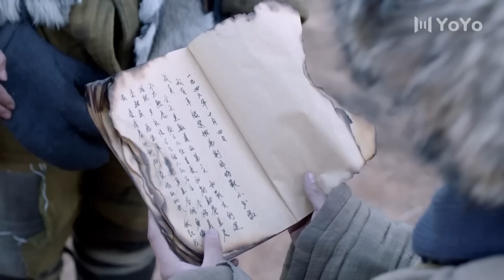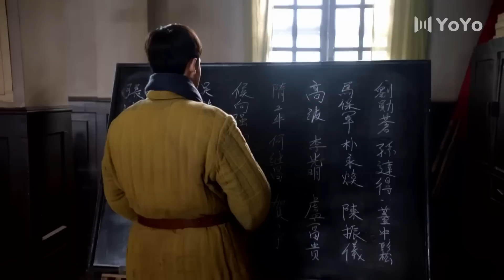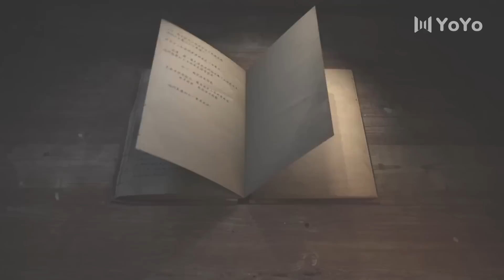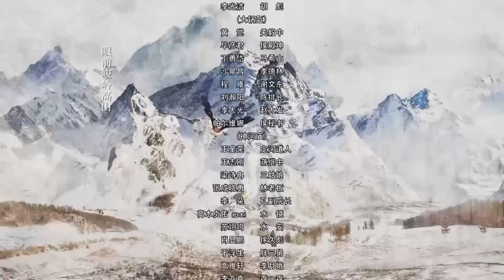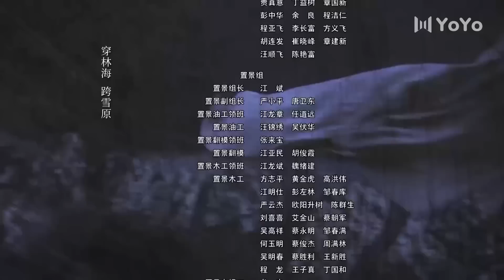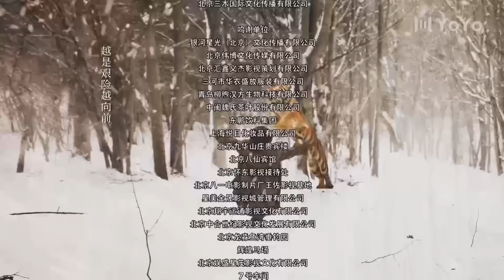热播抗战剧 《剿匪风暴》64 END | 精英小分队深入匪巢与凶残匪徒们斗智斗勇、殊死拼搏，展开一场激烈的交锋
导演: 金姝慧
主演:李光洁、张睿、倪大红、金星、刘婧、黄觉
1946年冬天，国民党在东北地区成立了由伪满官吏、地主、恶霸、土匪等组成的“中央先谴军”。这群乌合之众不断对我军进行军事骚扰，其中匪首许大马棒（秦卫东饰）、座山雕（倪大红饰）、马希山（丁勇岱饰）等人分别集结残股，窜居深山密林之中，长期进行暗杀破坏，手段残忍无比。东北地区一时间匪患成群，这对当地百姓的工作、生活都造成了极大的威胁，并严重破坏了土地改革的成果。为了清除匪患，军区领导决定改变战术，组织了一支36人的小分队。在团参谋长少剑波（张睿饰）的带领下，杨子荣（李光洁饰）、孙达得（解子腾饰）、高波（张晚意饰）等人深入林海雪原，先后奇袭奶头山、智取威虎山、围剿大锅盔，与这些“鲨鱼性、麻雀式”的凶残敌人斗智斗勇、殊死拼搏。经过一次又一次艰苦卓绝的激烈交锋，匪徒们最终被全部歼灭，小分队取得了剿匪的全面胜利